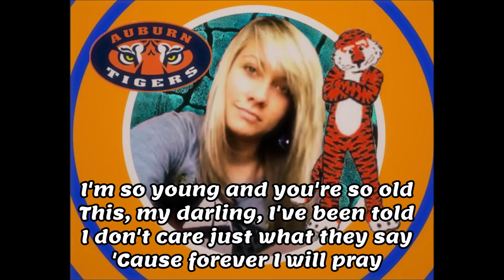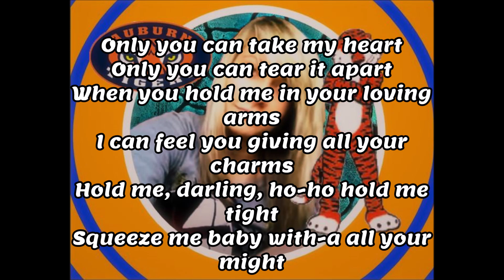DIANA 💞 Paul Anka 💥 Lyrics